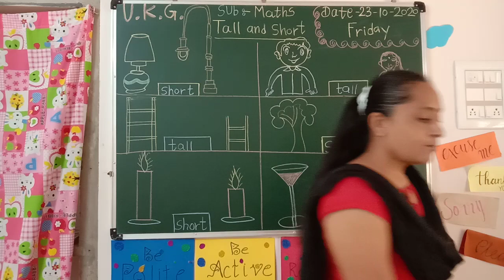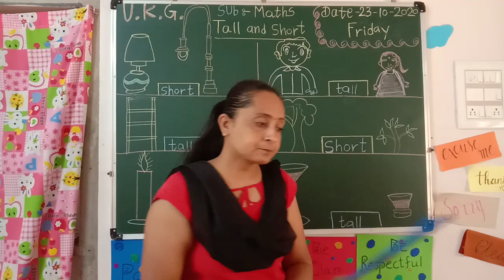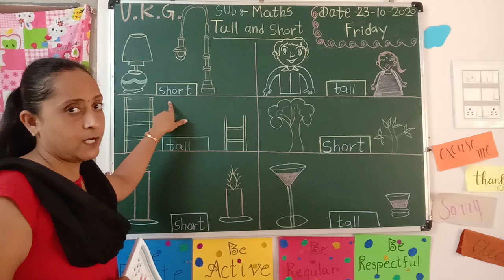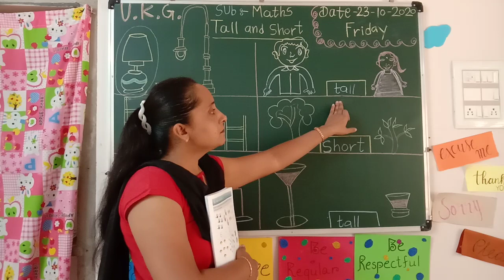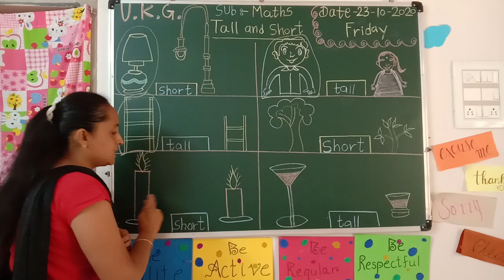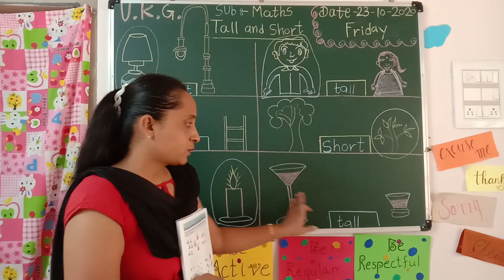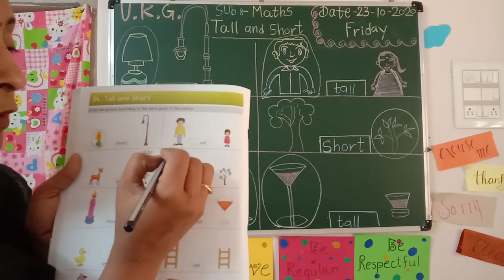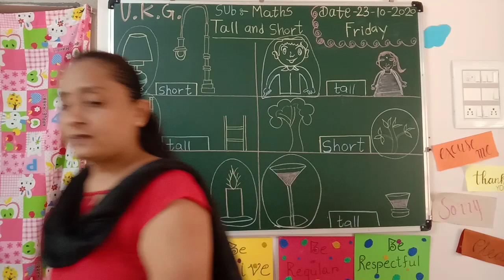Nalanda kids Narsang Mandir ||tall &short concept ||u. Kg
Tall & short